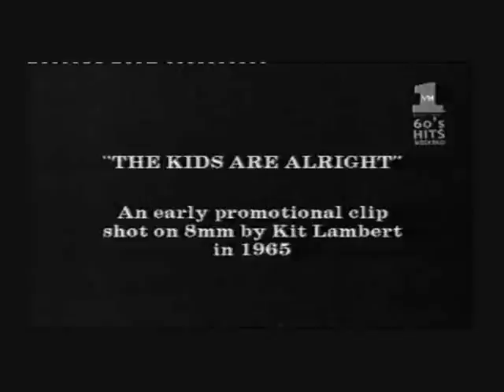the who-the kids are allright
promo recorded by kit lampert